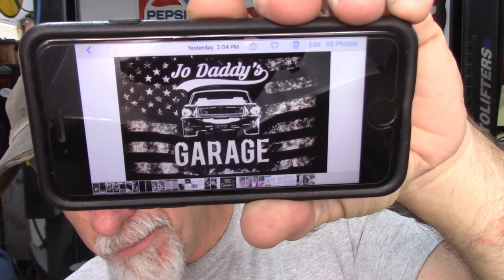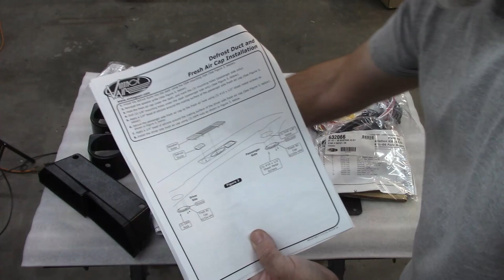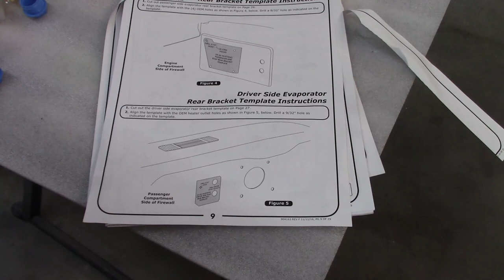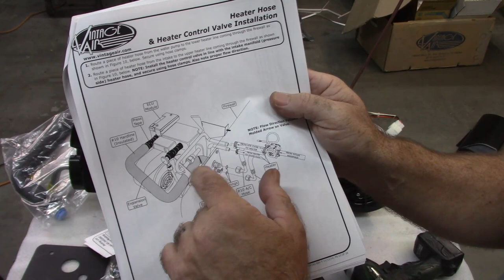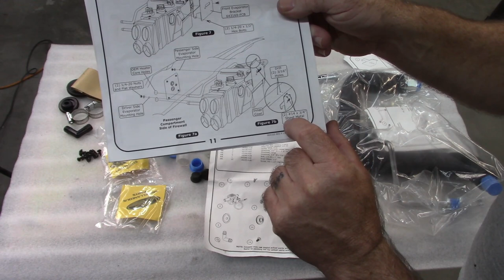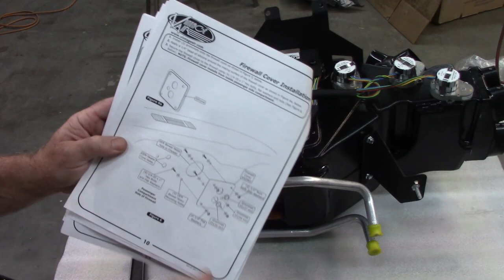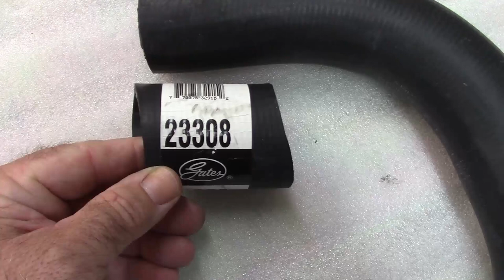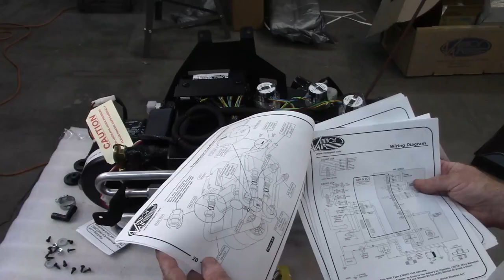Vintage Air test fit part 3. Brooklyn Pony 46 C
Part 3 in the test fitting of the vintage air front runner system. Some conflicts with the instruction sheet, and I also address the lower hose on the radiator.